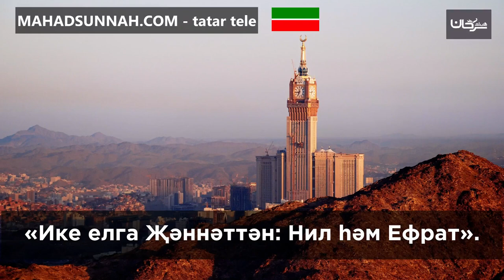«Ике елга Җәннәттән: Нил һәм Ефрат».